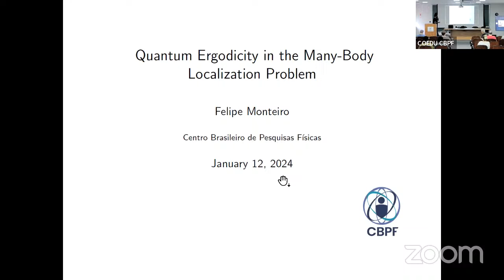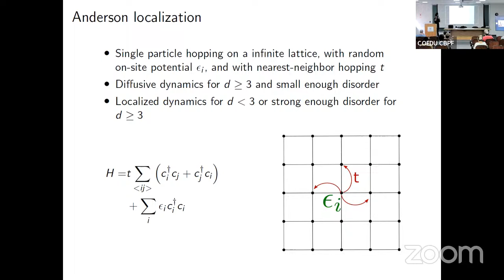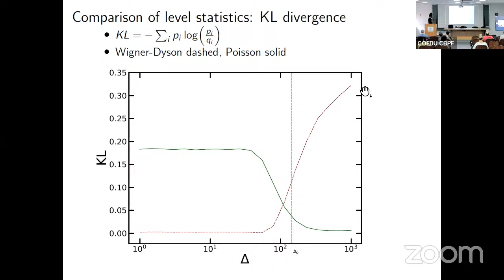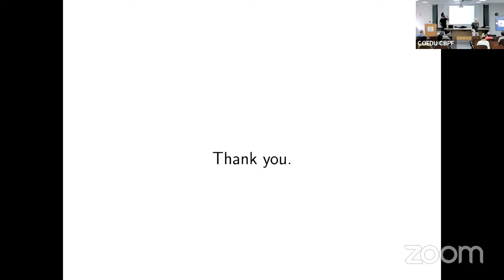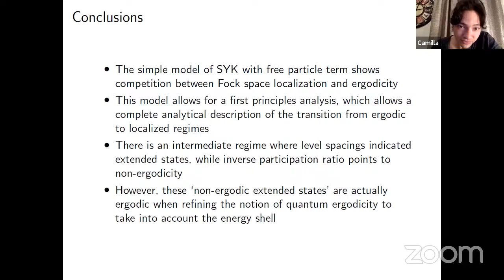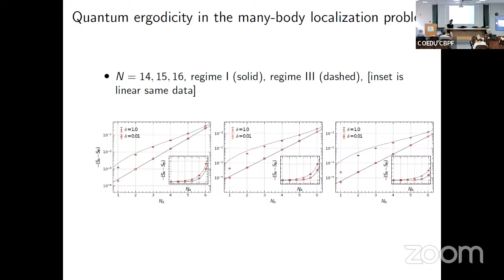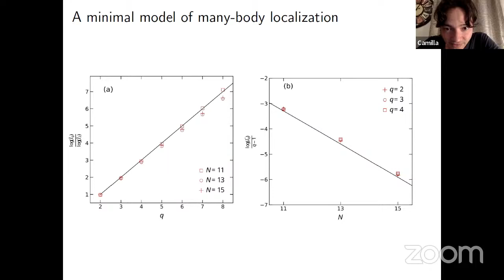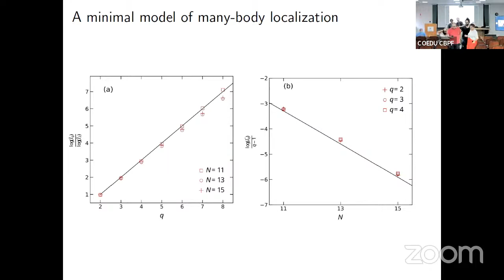DEFESA DE DOUTORADO - FELIPE MONTEIRO